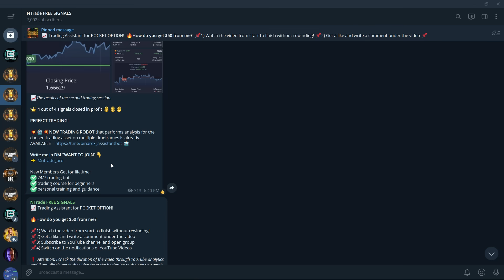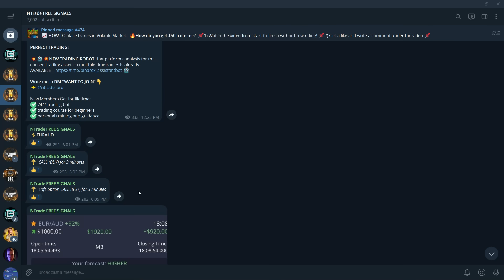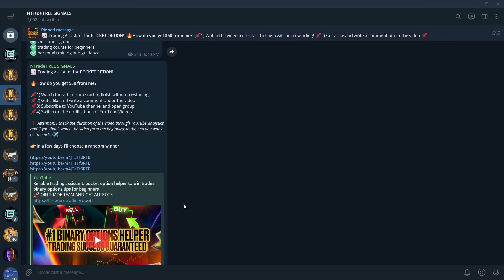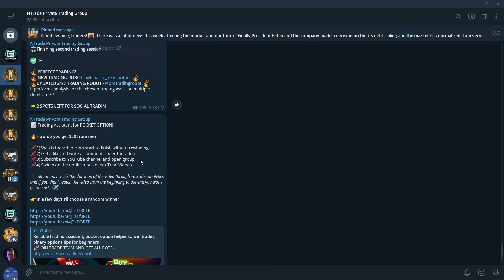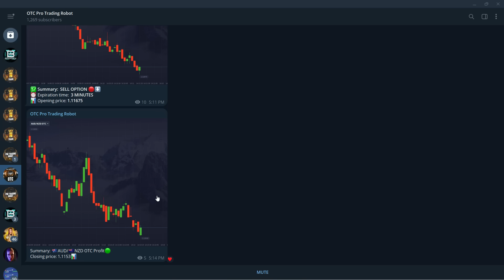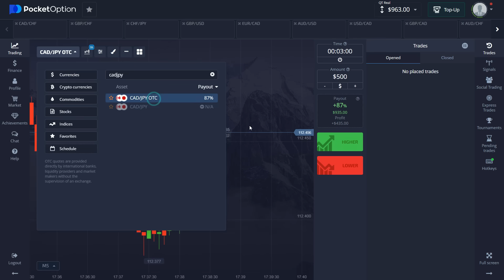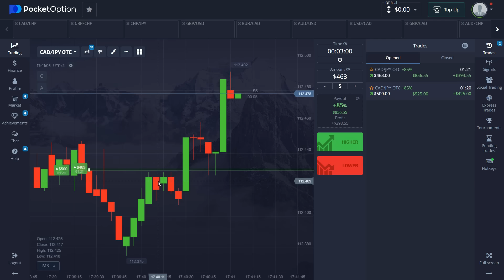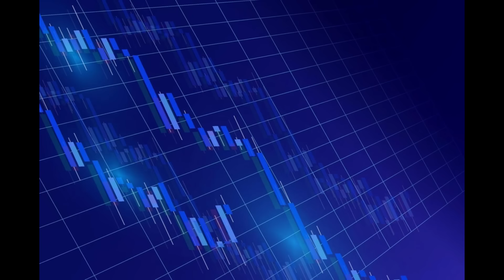Overclocking balance from $100, best trading software for binary options, pocket option hack!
🍀🍀New Personal POCKET OPTION Bonus Code:
➡️Xyv4MVxL

0:00 Introduction
0:11 Free Signals Group
1:00 Giveaway for Everyone
2:10 Live Trading
8:30 Private Trading Group
9:40 Private Trading Group Perks
10:37 Live Trading
14:19 Outro